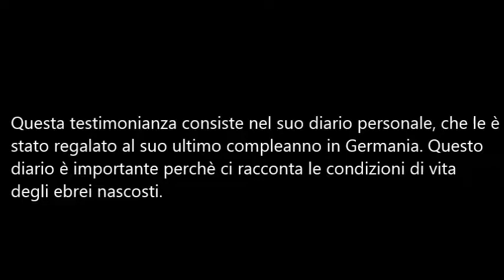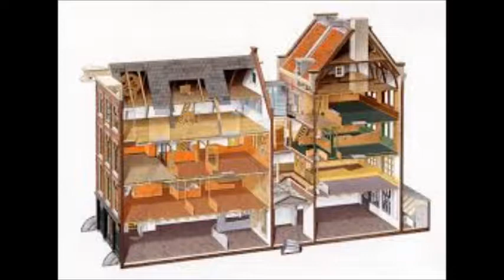anna frank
ecco a voi la storia di anna frank.